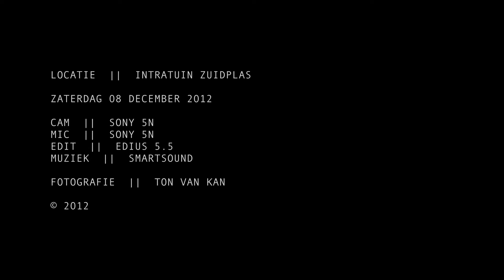Kerstdorpen Christmasvillages mini Dolomiti landscape - Sony 5N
Kerstdorpen Christmasvillages Christmasshows

De beelden van het kerstdorp zijn gemaakt tijdens mijn bezoek aan Intratuin Zevenhuizen.
De beelden doen mij denken aan de Dolomiti in Italie.
Er is een speciale geluidslaag gemaakt met geluidseffecten en muziek.

Stereo
3 minutes
Screen: 16 : 9
Cam: SONY 5N
Edit: Edius 5.5 CC